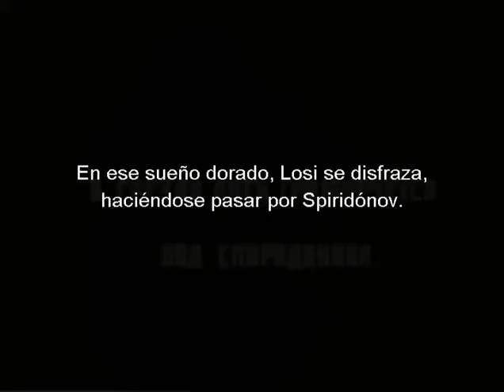AELITA Akasha clip 3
Aelita
Akasha_Losuper: Diseño de Sonido / Soundmarks